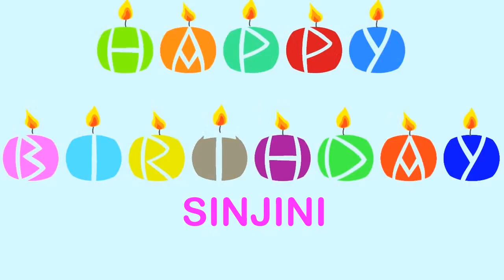Sinjini Birthday Wishes & Mensajes